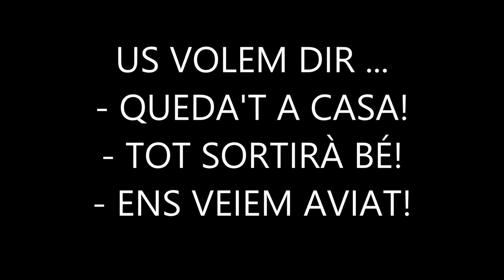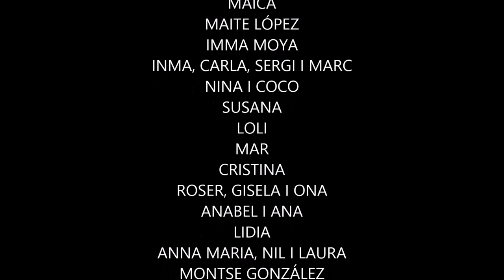VIDEO ESCOLA LOLA ANGLADA MARÇ 2020